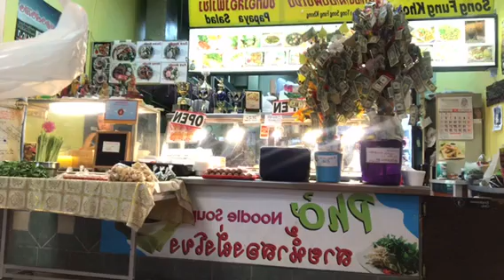ร้านขันทอง สองฝั่งโขง /kim Thai food